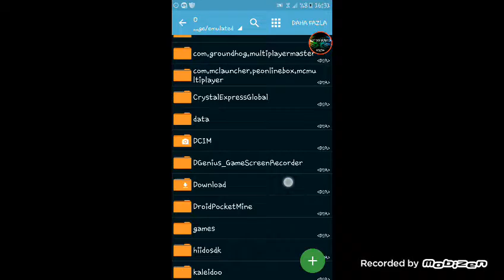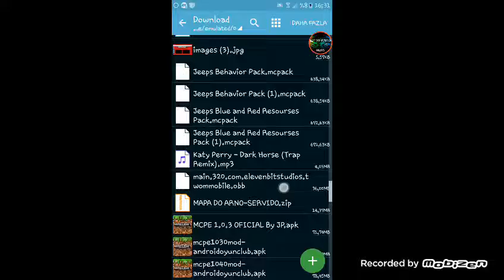Minecraft pe - helikopter add ons'u-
İndir :